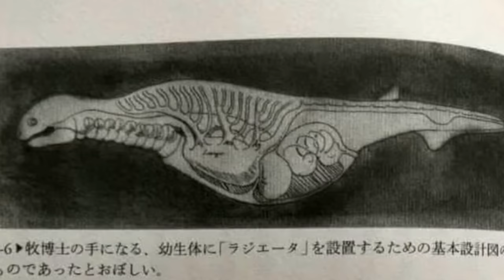The Most GRUESOME Deleted Scene From Shin Godzilla Explained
This gruesome deleted scene from Shin Godzilla features monstrous looking blobs that fell off of the mutated creature in the film. While unused I think they make for a really cool horror feeling scene that adds to the scariness of this version of Gojira. There’s another scene in fact that’s even crazier but I may talk about that later!